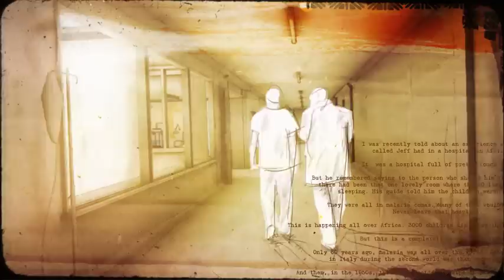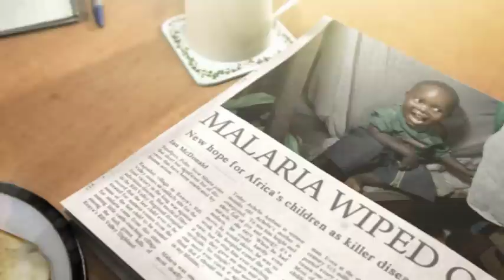Comic Relief Malaria film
Our short animated film on the devastating effects of Malaria was aired on BBC ONE for Comic Relief and Sports Relief, to an estimated audience of 10 million viewers.

The film, which was originally commissioned by Comic Relief last year was written by Richard Curtis and narrated by The Office's Martin Freeman.

Sports Relief was a great success, raising a staggering £31,633,091 -- money which will make a world of difference to people living unimaginably tough lives, both in the UK and in the world's poorest countries.